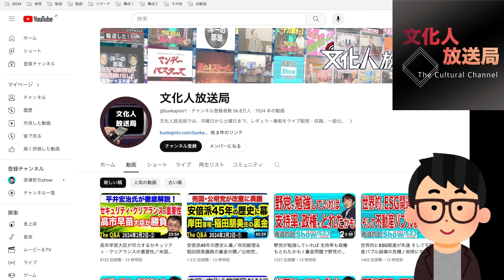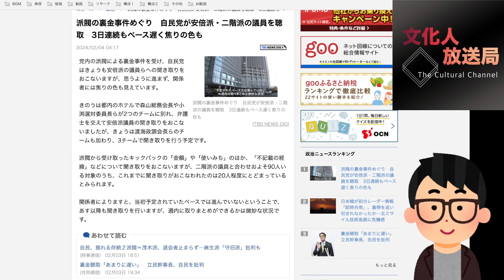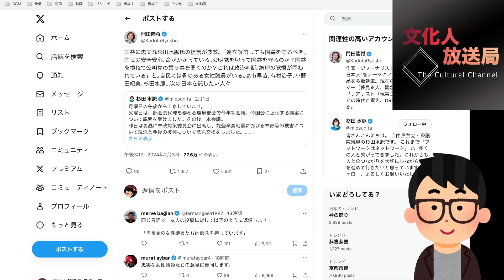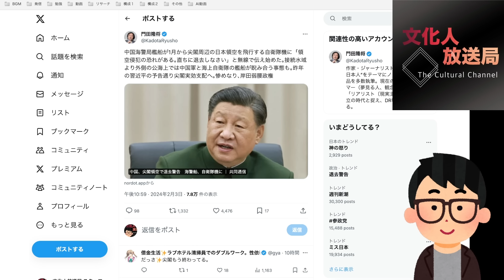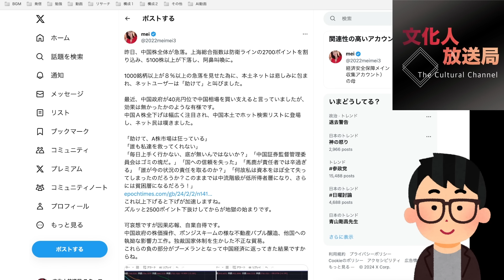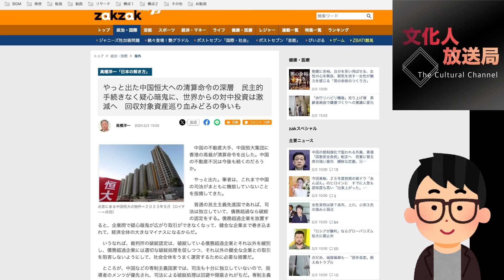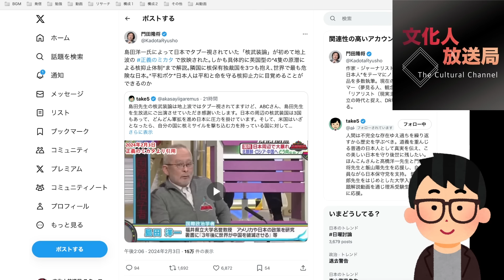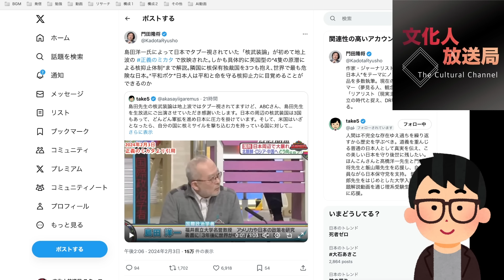自民党内クーデターが今にも起きそうな異様な様相…！杉田水脈氏が岸田首相に公明連立解消を迫る！荒ぶる中国の危機的状況。遂に地上波で核武装論が！文化人ニュース #1062（2/4 日）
★メンバー先行公開、本日はメンバー限定動画はございません。